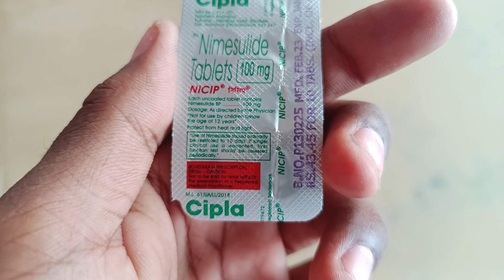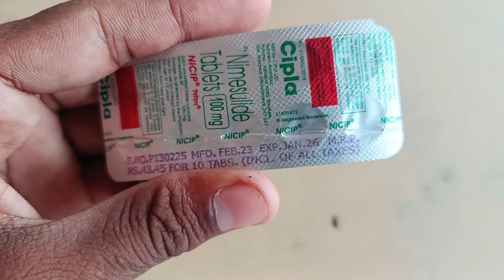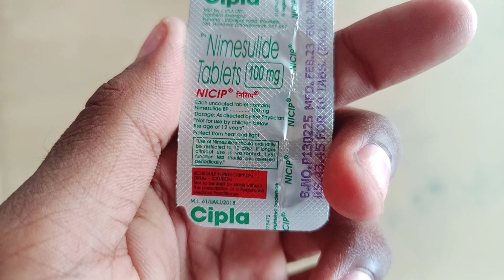Nicip Tablet Full Uses in Hindi | Side Effects | Review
1.  use
2.  dose
3.  benefits
4.  working
5.  warning
6.  side effects